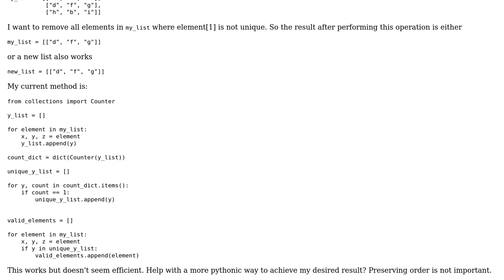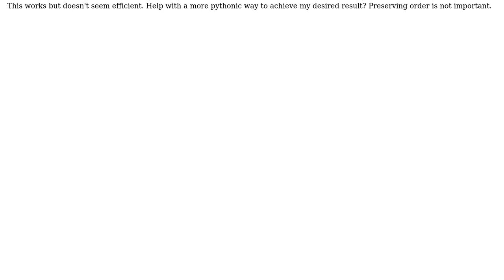How to remove elements from a list of lists where an element is repeated?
With thanks & praise to God, and with thanks to the many people who have made this project possible! You are responsible for your own actions.